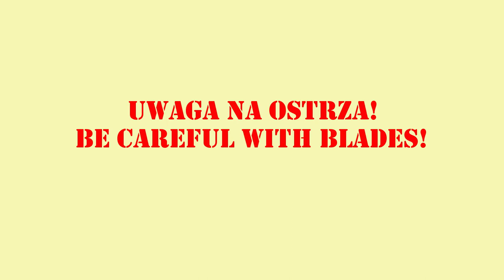Odcinek 60. Vickers Wellington Mk.II. Część piąta. Finał.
I oto nadeszła pora, aby skończyć Wellingtona. Zapraszam!

Użyte farby: Hataka HTK XP07

AMMO Mig Oilbrusher Starship Filth

MrHobby C2 Black

Mr Hobby C7 Brown